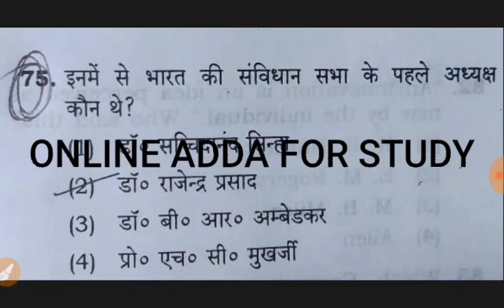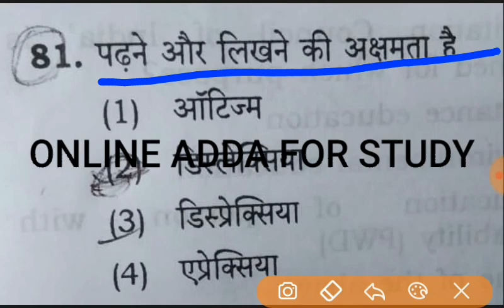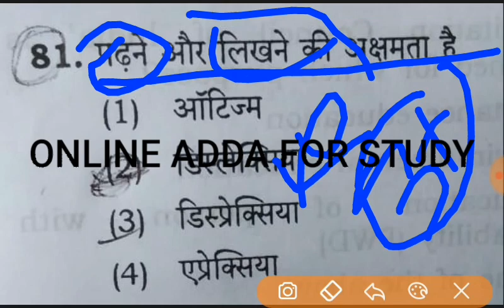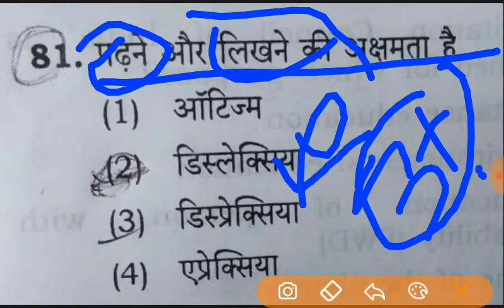SUPERTET 2019 || इन QUESTIONS पर मिलेगे COMMON NUMBER